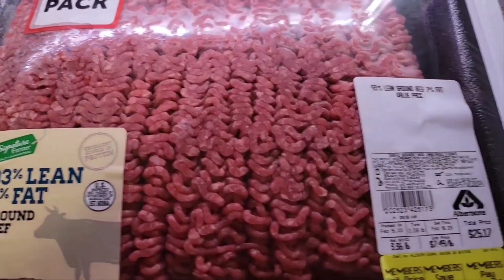Homemade DOG Food Recipe What's the BEST food to give your dog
When Hershey was 2 (now 7), he developed seizures. after 3 years, I decided to cook for him and stop his oral flea medicine. he is now seizure free, medicine free, and full of energy. My new puppy Luna is grown perfectly on this diet. I change it up weekly so they can get variety in their diet. Follow for more content like this.